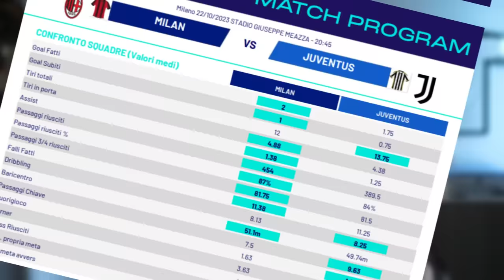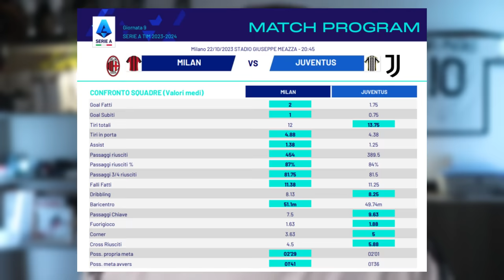Parliamoci chiaro: SI PUÒ VINCERE! | Milan Juventus Pre Partita e Probabili Formazioni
Chiesa convocato, Vlahovic dovrebbe partire titolare.
Pioli contro Allegri a San Siro: sfida importante in Serie A.